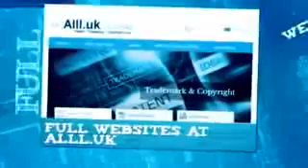Businesses For Sale In Marano di Napoli Campania.mp4